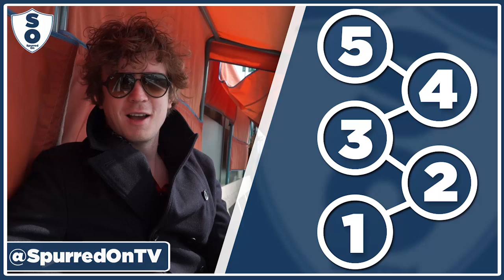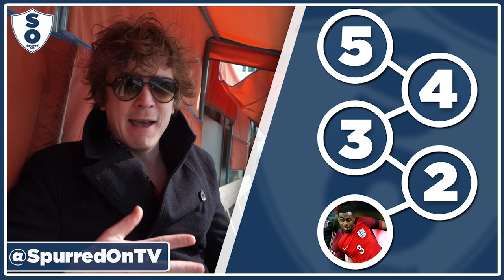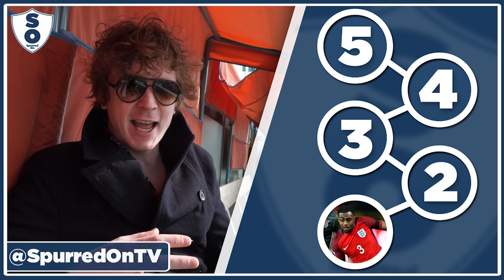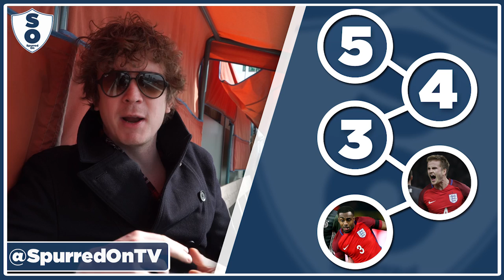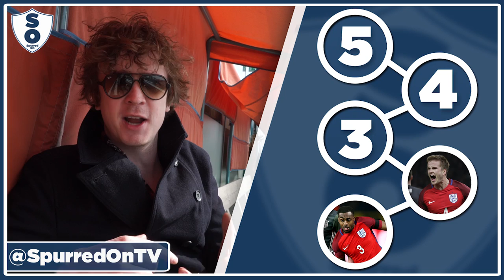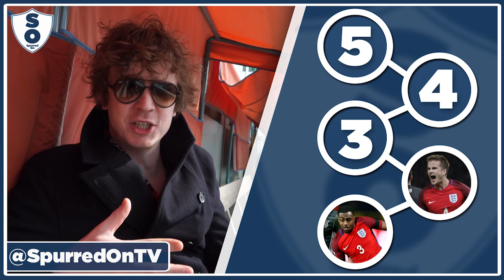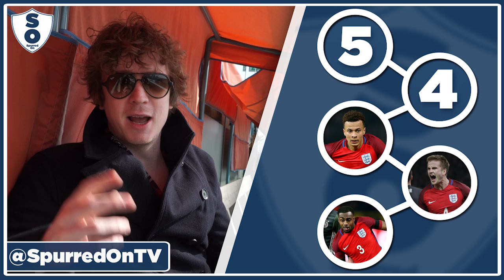Germany 2-3 England | 5 Spurs Things We Learned | With Barnaby Slater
After Germany 2-3 England, Barnaby discusses what we learned from the Spurs players performances.